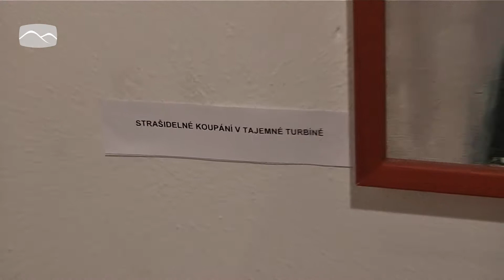Jaroslav Vrána vystavuje na vsetínské Staré radnici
První letošní vernisáž ve vsetínské výstavní síni na Staré radnici  patřila panu Jaroslavu Vránovi, který se věnuje už několik desetiletí malbě, linorytům a tepaným obrazům.  K zajímavostem patří i to, že jde o jeho úplně první veřejnou výstavu.